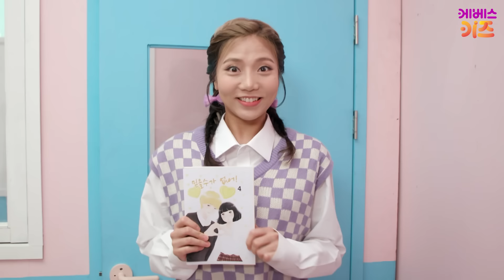착했던 민쩌미가 변했다? 나도 화나면 무섭다고!ㅣ왜 나만 착해야 돼?ㅣ친한 친구 민쩌미ㅣKBS 240328 방송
💜친한 친구 민쩌미, 매주 금요일 오후 4시에 업로드 됩니다!💜

친한 친구 민쩌미 51편
쩌미야~ 내 부탁 좀 들어줘~
친구들의 부탁이라면 뭐든 들어주는 민쩌미!
그런 쩌미가 변했다고?